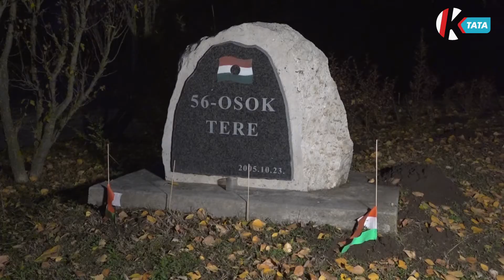Mécseseket gyújtottak a gyásznapon Oroszlányban